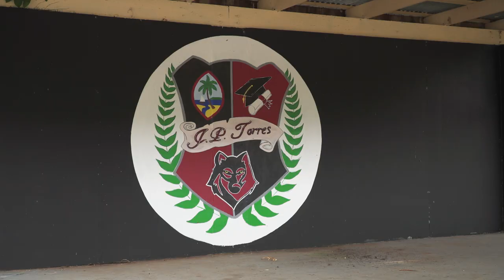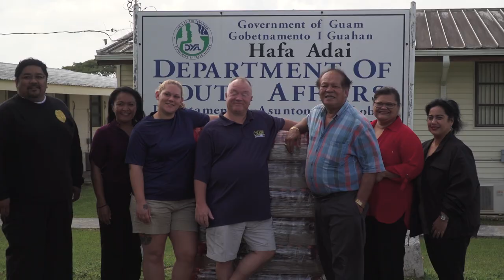JMNN Update: U.S. Naval Base Guam Chapel and Navy Exchange Donates to Local Organizations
Carrying the spririt of giving into the new year.

U.S. Naval Base Guam Chapel partnered with the Navy Exchange to collect and donate items to numerous organizations in the Guam community over the last few months.